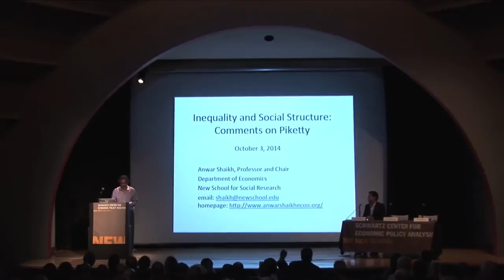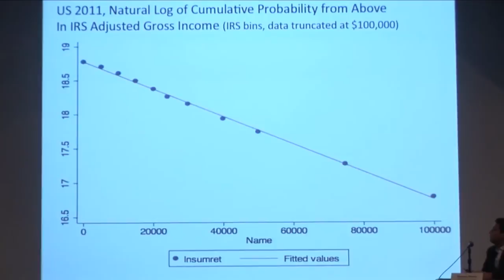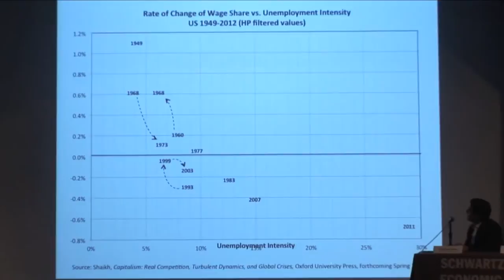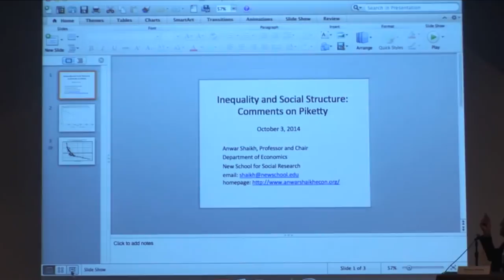Anwar Shaikh Comments on Thomas Piketty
On October 3, 2014, SCEPA hosted a discussion with economist and author Thomas Piketty. Following Piketty's remarks, Professor and Chair of the Economics Department at The New School, Anwar Shaikh presented his comments on Piketty's work and joined in a panel discussion to answer the question, where do we go from here?